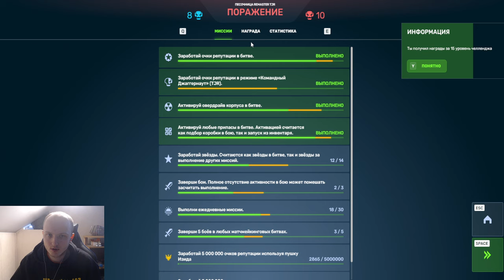Я В ШОКЕ! ИМБА 2021 ГОДА ИЗИДА С ВАМПИРИЗМОМ ЛЮТО НАГИБАЕТ ДЖАГГЕРНАУТОВ В ТАНКАХ ОНЛАЙН